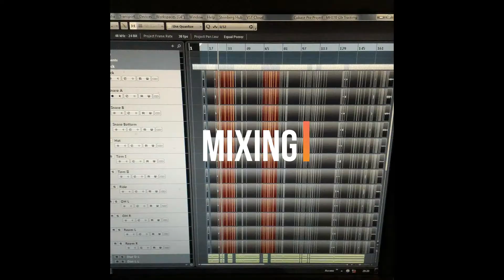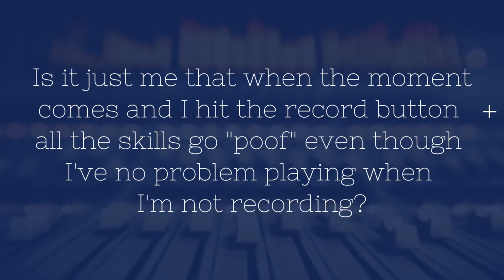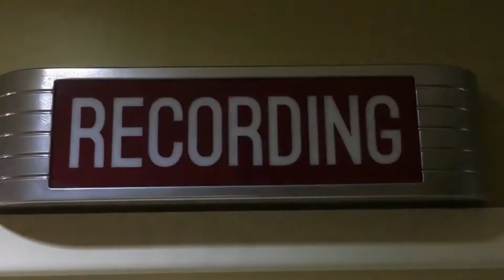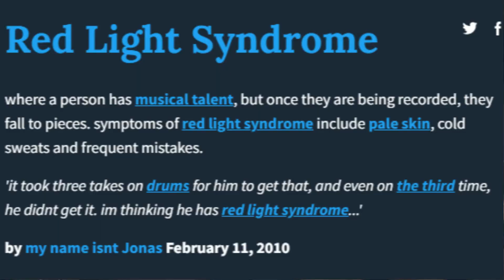Weekly Update Wednesdays #97 : How To Overcome Red Light Syndrome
WUW keeps viewers up to date with the latest news about the channel and studio activities and answers questions from our community members.

Have you ever experienced the situation when the recording starts and suddenly all your skills & years of practice seem to go out the window? Here are a few strategies to get over this matter.